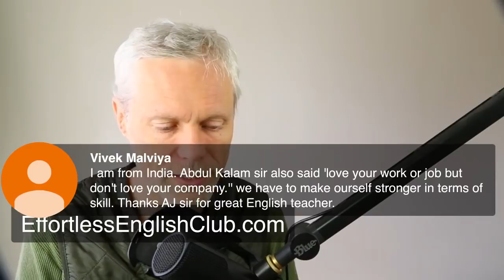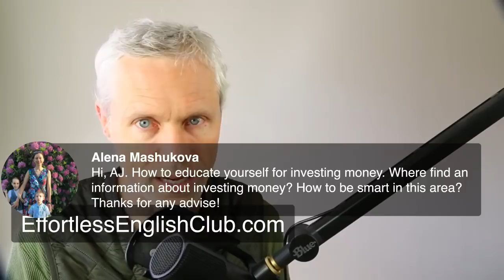INSECURITY and The Cure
The fundamental insecurity of work.